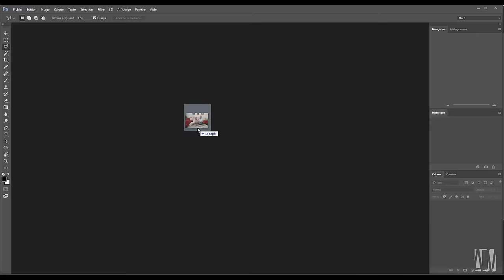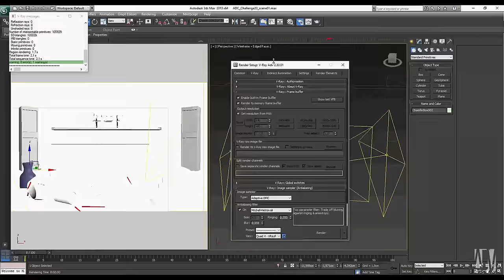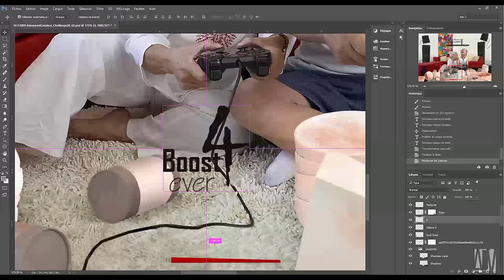Yatta - Speed art (Photoshop) | CreativeStation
CreativeStation Team